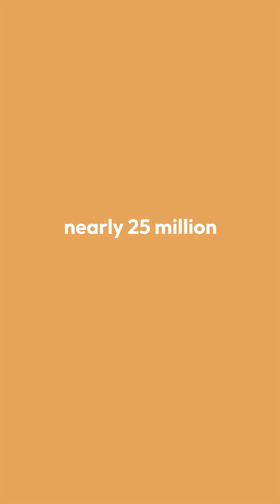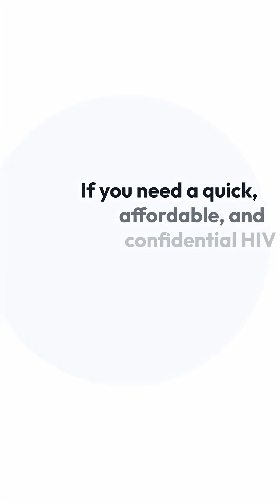HIV Vaccine News August 2025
HIV Vaccine News – August 2025: From breakthrough mRNA HIV vaccines to the EU’s approval of a twice-yearly prevention shot (Yeytuo), this month has been full of major HIV updates.